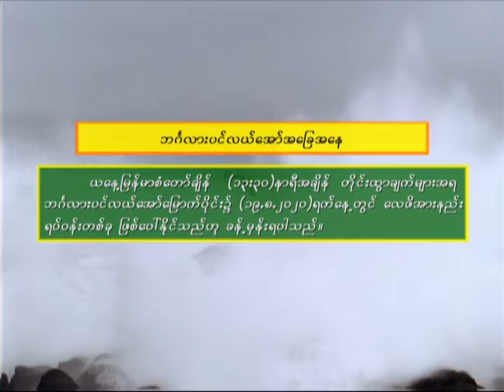16 8 2020KNW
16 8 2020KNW